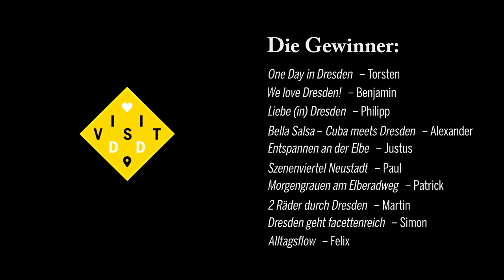Ein Tag in Dresden - VisitDD - eure 10 besten Clips!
Am 15. Juni baten wir euch "Zeig dein Dresden". Über 200 Clips habt ihr eingereicht und uns wundervolle Momente, einzigartige Erlebnisse, zahlreiche Leidenschaften und Lieblingsplätze gezeigt. Wir waren begeistern und sind es immer noch.

Dieses Video aus den 10 besten Clips nimmt euch für einen Tag mit auf eine Reise durch Dresden. Wir wünschen euch viel Spaß beim Anschauen! Wenn es euch gefällt, lasst uns gern ein Like da. ;)

Many thanks to Anja Neufert & Peter Engler from Wildstyle Network, Nils Lindner and Marco Blüthgen from Dresden Marketing Board an all participants of VisitDD.